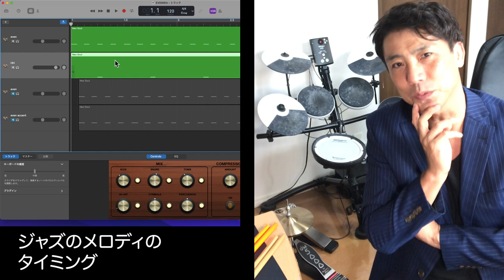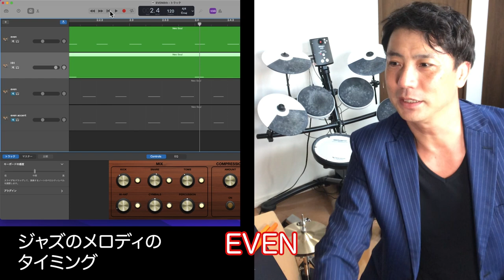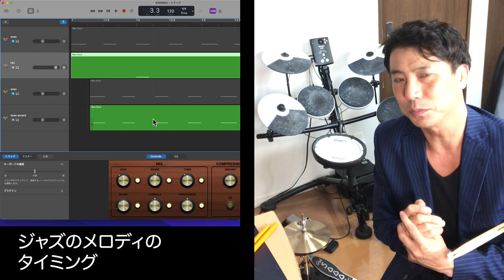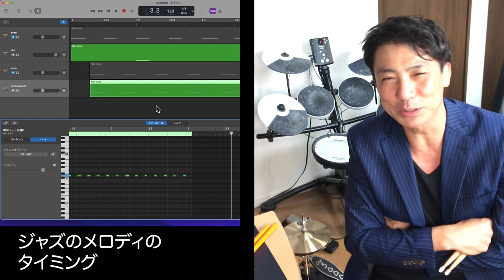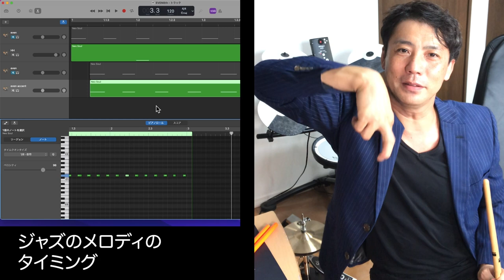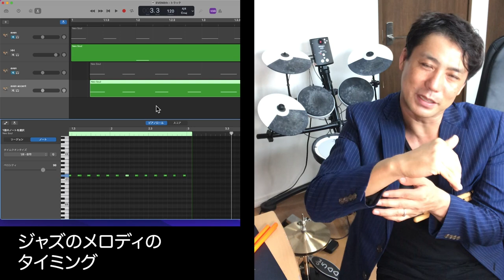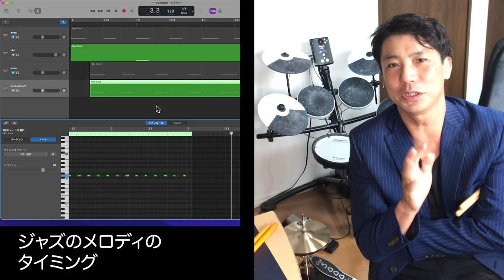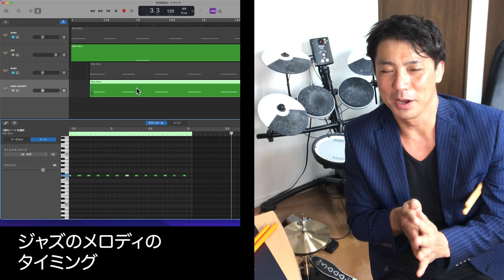８分音符のレイドバック どこであわせるとスウィングする？ ジャズメロディ スウィングするタイミング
ジャズの８分音符は、跳ねないけど跳ねて聴こえさせる奏法があります。
ズレを意図的に作ってスウィングさせるんです。
今回は8分音符と2,4拍の関係がどうなってるか？という質問があったので、実際に打ち込んでみたり、叩いてみたりで検証してみました。

全部イーブンに聴こえちゃうかもですけど、これ表を合わせると、グッとスピードが落ちて聴こえます。
推進力があるけど、ゆったりしている。そんな感じのタイミングをあれこれかんがえてみました。
イントネーションとアクセント、音色が大事ですね！

８分音符のレイドバック
どこであわせるとスウィングする？